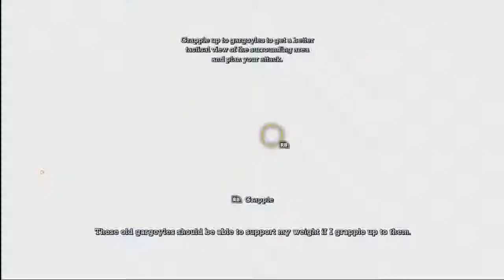Road To The Arkham Knight - Batman Arkham Asylum - Part 1 - BatFleck Begins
Batman Has Captured The Joker And Is On Route To Arkham Asylum. But He Soon Discovers That The Clown Prince Of Crime Has A Surprise For The Caped Crusader.